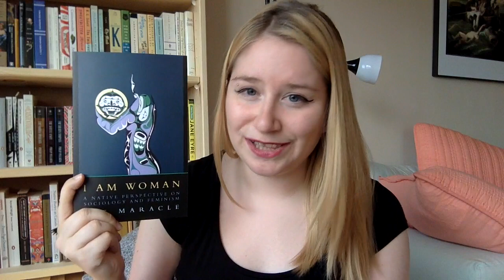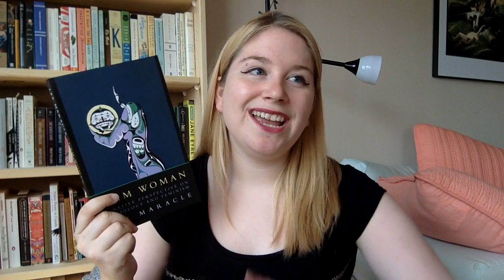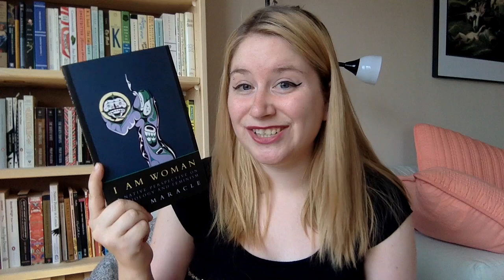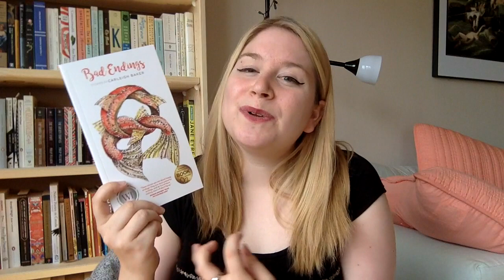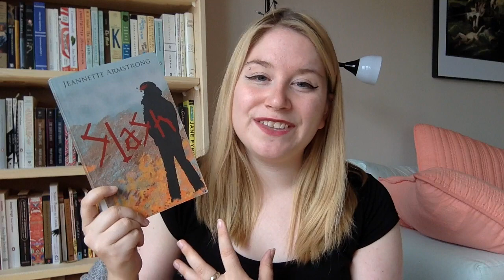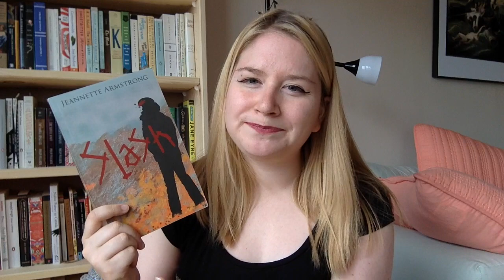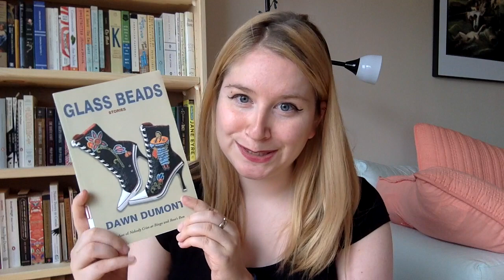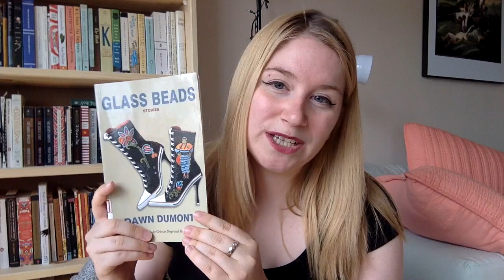June Wrap Part 1 (Reading Indigenous Women)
A friendly update from the halfway point of my Reading Indigenous Women TBR pile.

Books mentioned
I Am Woman: A Native Perspective of Sociology and Feminism - Lee Maracle
The Round House - Louise Erdrich
Bad Endings - Carleigh Baker
Slash - Jeannette Armstrong
Infinite Citizens of the Shaking Tent - Liz Howard
Rose's Run - Dawn Dumont
Glass Beads - Dawn Dumont